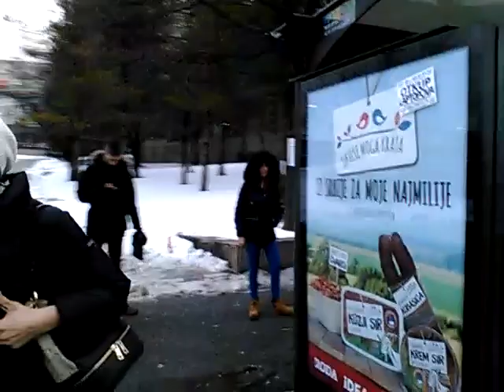Dali cete izaci da glasate 4 marta